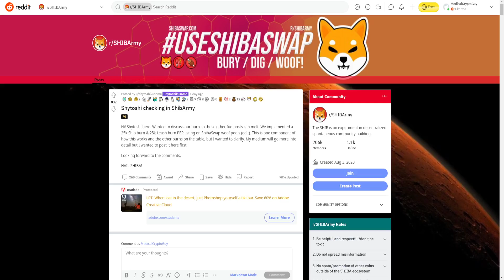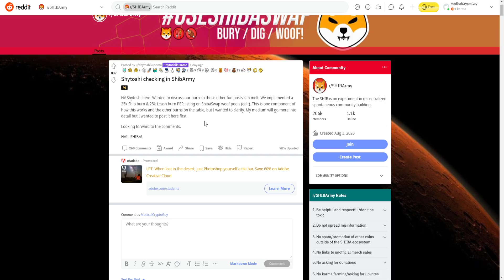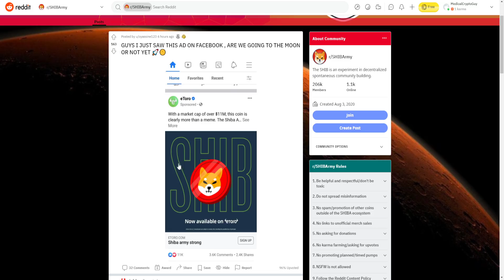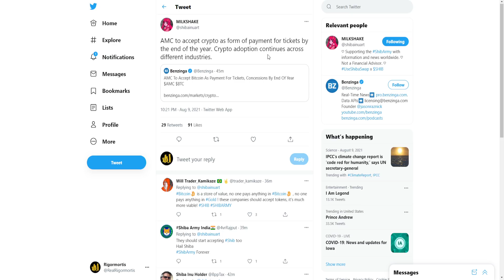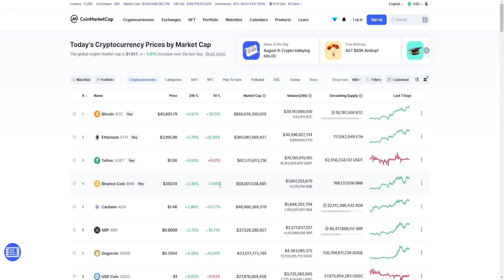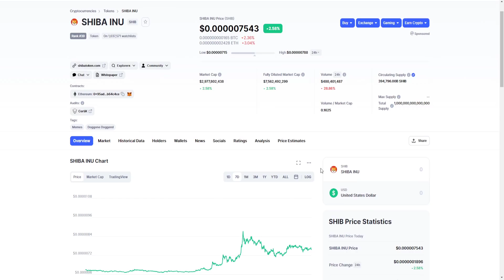SHIBA INU TOKEN: MORE BURNS INCOMING! ABSOLUTELY MASSIVE SHIBA INU CRYPTOCURRENCY NEWS! SHIB 🔥🔥🔥!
Sign up for Webull and get free stocks when you deposit $5

SHIBIRIUM! PHASE 2 OF SHIBA INU! Woof paper 2.0, woof paper v2, white paper 2.0, white paper v2! Today I talk about shiba inu token! shiba inu coin crypto has been making steady gains over the past few weeks and today I provide an update regarding the price action recently.  The price dropped, and I get into all of that in today's video!  Is SHIBA INU cryptocurrency the next big thing? Will this token 100X in the next few months? WHAT IS GOING ON WITH SHIBA INU? SHIBASWAP COMING? Shiba inu coin robinhood listing? Shiba inu coin price prediction! SHIBASWAP UPDATE TODAY! What is shibaswap? robinhood listing huge news! More Elon Musk FUD? Shibaswap release today? National SHIB news! HUGE SHIBASWAP NEWS TODAY! shiba inu listing news! DIGGING SHIBA INU TOKEN STAKING SHIBA INU TOKEN SHIBASWAP STAKING! BURYING ON SHIBASWAP! BONE PRICE PREDICTION! CERTIK AUDIT SHIBA INU TOKEN COMPLETE!